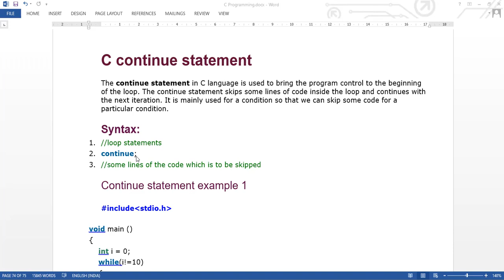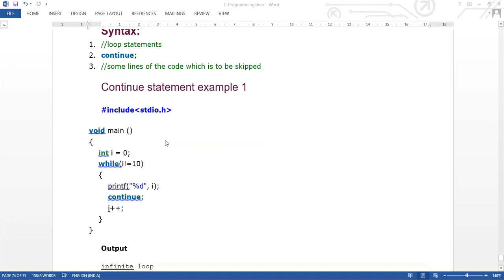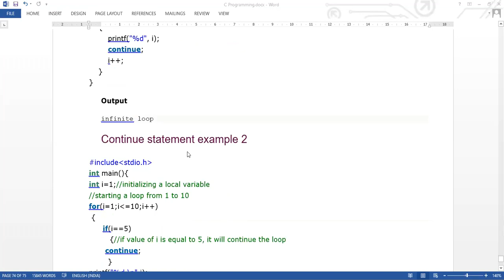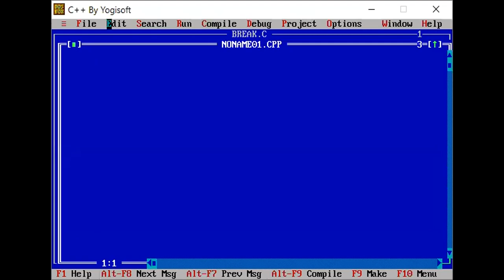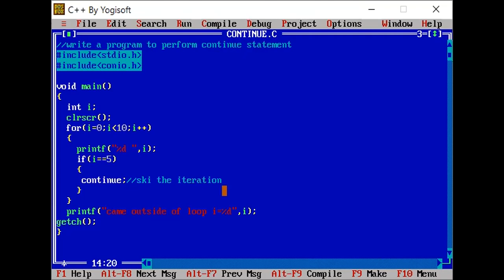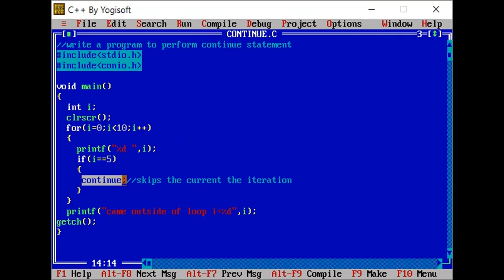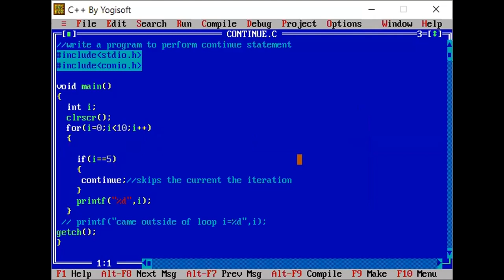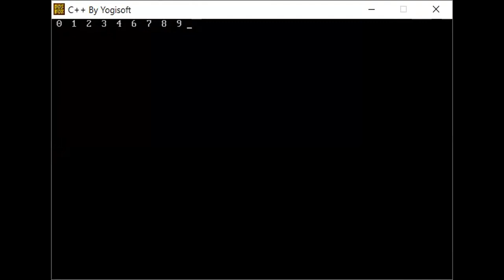25 NOV 2020 CONTINUE STATEMENT IN C